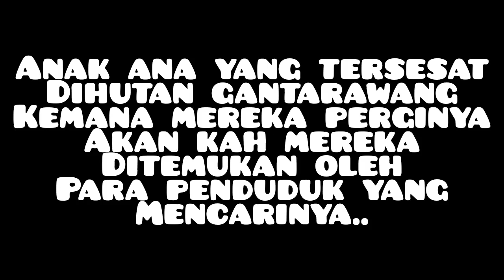Hutan gantarawang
KISAH HORROR, CERITA MISTIS, KISAH MISTIS, CERITA MISTERI, SANTET, PESUGIHAN, TUMBAL, PELET, PENDAKIAN, RJL 5, FAKTA SEJARAH, RADIO HOROR, RYAN AGUS WIDODO, KISAH TANAH JAWA,